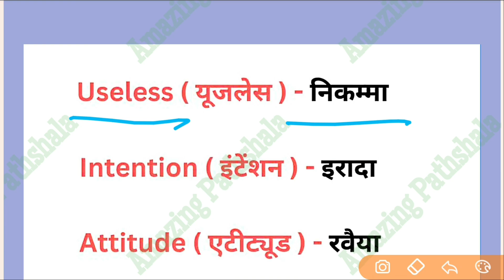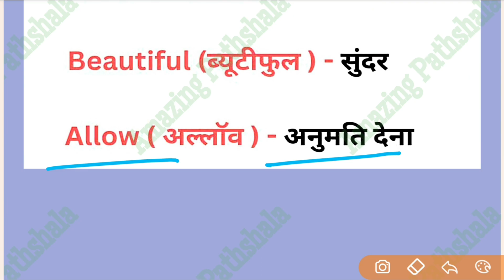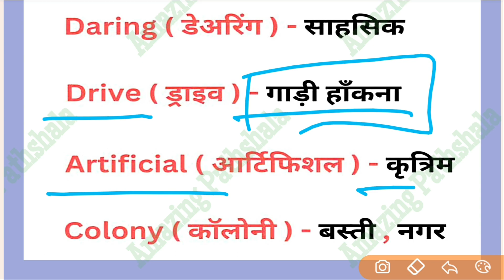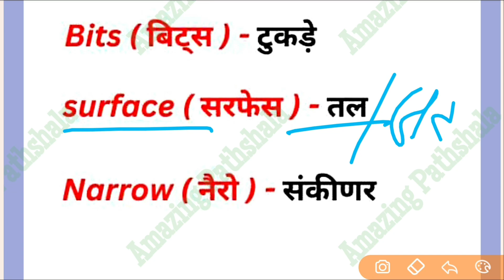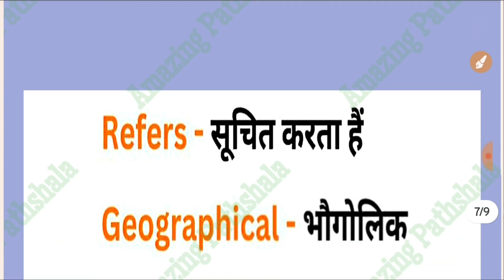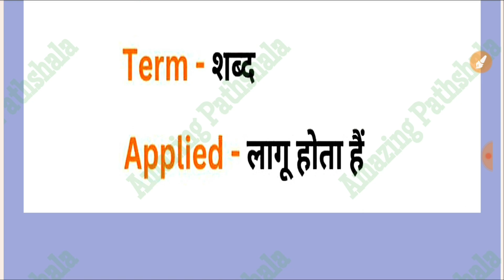Daily used word meaning # learn word meaning vocab vocabulary english hindi vocab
रोज बोले जाने वाले प्रमुख शब्द
# daily use English word meaning
# daily use English word meaning in Hindi
learn english
 हेलो फ्रेंड्स मैं धर्मेंद्र अपने यूट्यूब चैनल अमेजिंग पाठशाला में आप लोगों का स्वागत करता हूं |

      दोस्तों इस वीडियो में मैं दैनिक जीवन में प्रयोग होने वाले अंग्रेजी के महत्वपूर्ण शब्दों को लेकर आया हूं साथ ही साथ उसका हिंदी मीनिंग इसमें शामिल किया है यदि आप इसे अच्छी तरह से लर्न कर लेते हैं तो आपका  शब्दकोश जरूर बढ़ेगा !

      दोस्तों मैं आप लोगों को भरोसा दिलाना चाहता हूं यदि इस वीडियो में सम्मिलित सभी  दिए गए शब्दो  को अच्छी तरह से लर्न कर लेते हैं तो यह आप लोगों को इंग्लिश सीखने और बोलने में बहुत ही मदद करने वाला है तथा साथ ही साथ आपके शब्दकोष को भी बढ़ाएगा !

 दोस्तों यदि आपको यह वीडियो पसंद आया हो तो प्लीज दोस्तों वीडियो को लाइक करें अपने दोस्तों में शेयर करें और चैनल को अगर अभी तक नहीं सब्सक्राइब किया है तो  प्लीज चैनल को  सब्सक्राइब कर ले धन्यवाद 🙏🙏🙏

अमेजिंग पाठशाला
# daily used English word
make your vocab strong